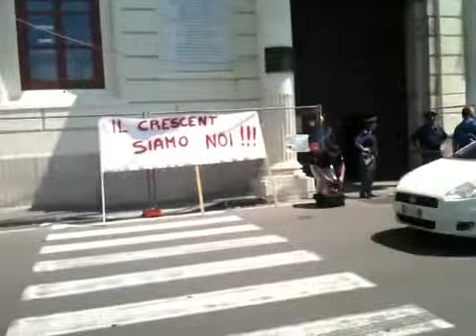Salerno; Crescent: scioperano gli operai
Salerno; Crescent: scioperano gli operai l'11 giugno 2012